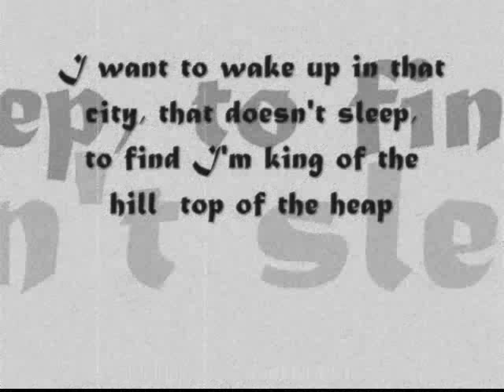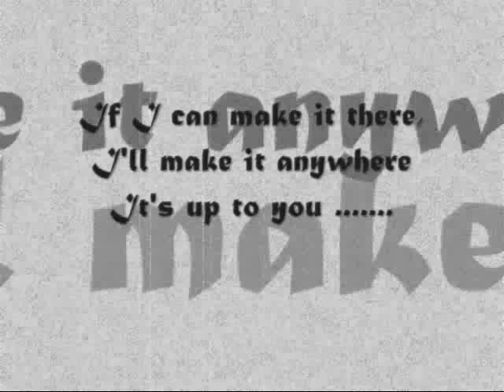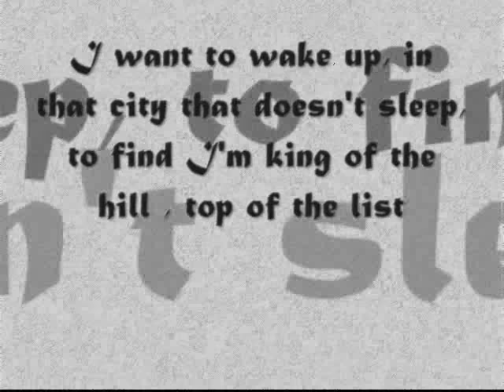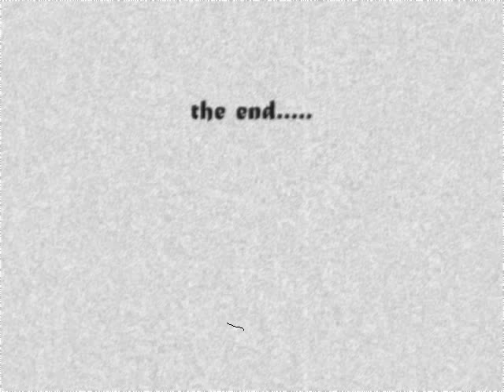Liza Minelli - New York, New York Lyrics